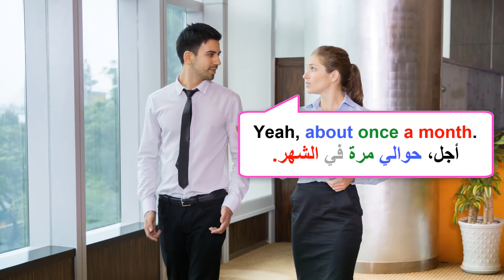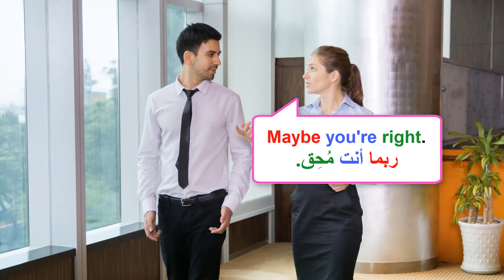محادثة باللغة الانجليزية من الحياة اليومية.